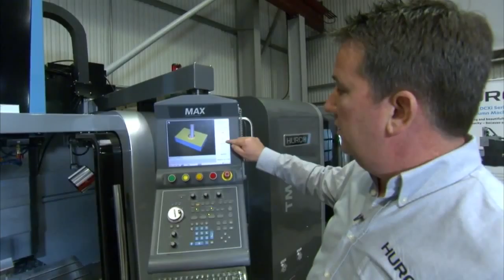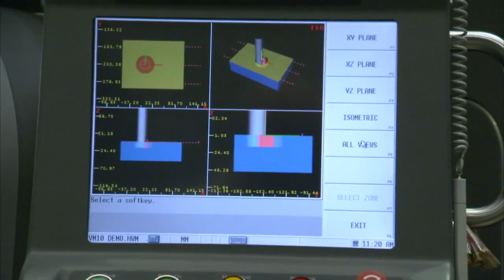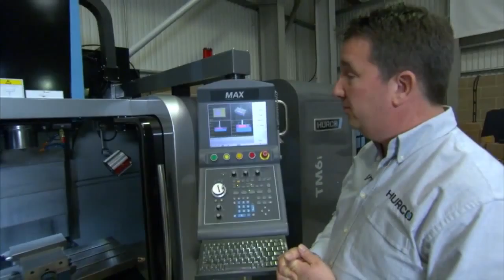Hurco VM10 Machining Centre